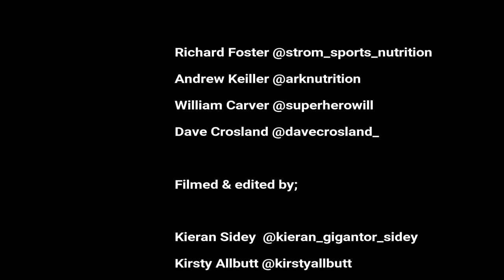STROM Talk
A Talk on all things diet, training & PED with;

William Carver
Richard Foster
Andrew Keiller
Dave Crosland